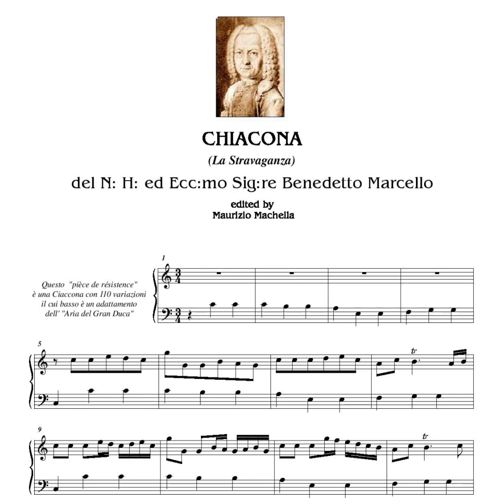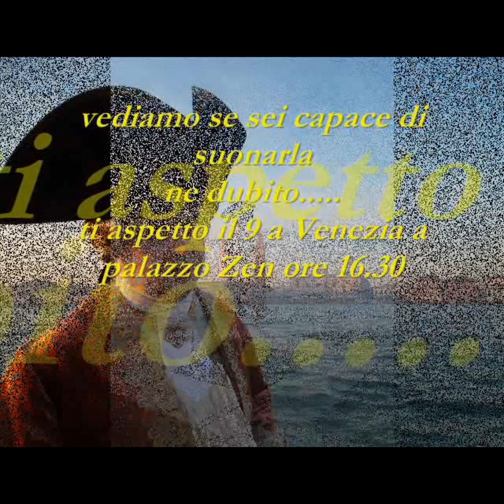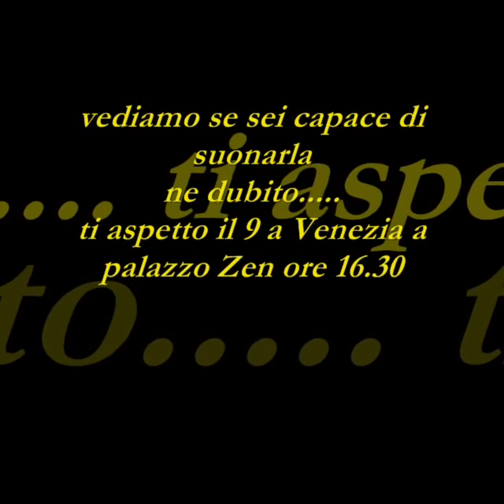Benedetto Marcello: "Chiacona" (La Stravaganza con 110 var.) Edited by Maurizio Machella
Harpsichord: Falerno Ducande Arcade et musico pastore Romano